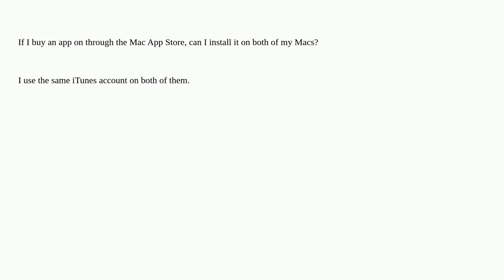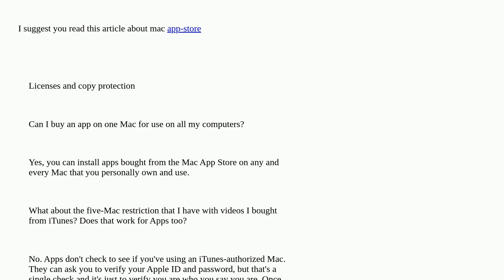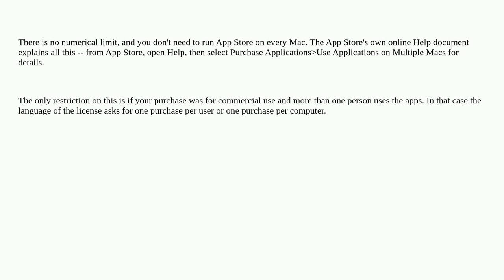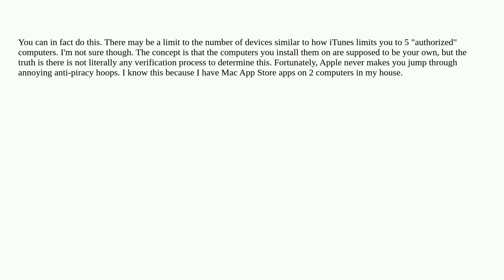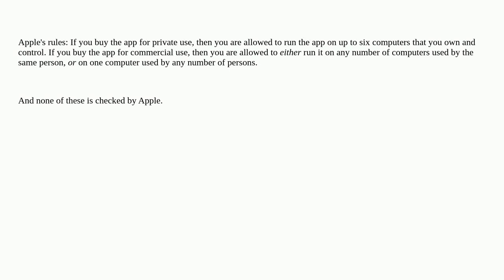Apple: Can I install apps bought on the Mac App Store on multiple computers?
Can I install apps bought on the Mac App Store on multiple computers?

A special thanks goes out to the awesome community

  mac-appstore